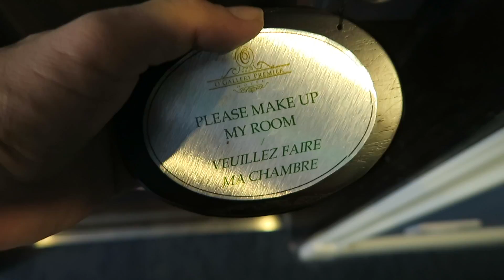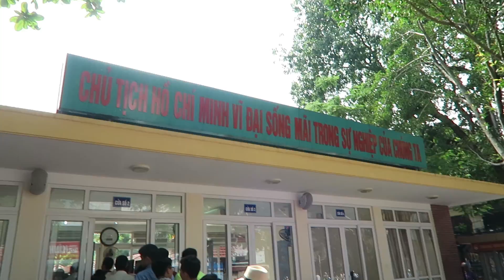(HO CHI MINH MAUSOLEUM) DAY 2 IN HANOI PART 1- VLOGGING IN VIETNAM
The Ho Chi Minh Mausoleum (Vietnamese: Lăng Chủ tịch Hồ Chí Minh) is the final resting place of Vietminh leader Ho Chi Minh in Hanoi, Vietnam. It is a large building located in the center of Ba Dinh Square, where Minh, Chairman of the Communist Party of Vietnam from 1951 until his death in 1969, read the Declaration of Independence on 2 September 1945, establishing the Democratic Republic of Vietnam. It is also known as Ba Đình Mausoleum (Vietnamese: Lăng Ba Đình) and is open to the public.

JONNYS LIVING IN THAILAND VLOG
PLEASE ADD ME ON FACEBOOK

Some FAQs